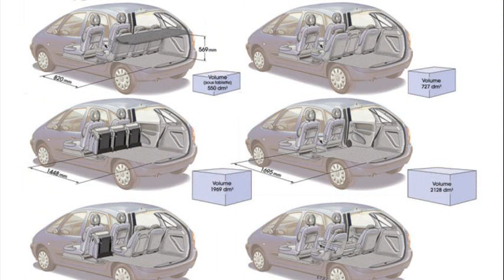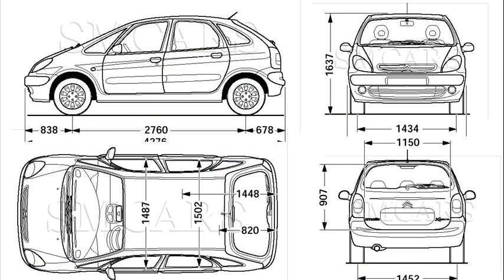citroen xsara picasso forum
citroen xsara picasso forum bg
citroen xsara picasso forumai
citroen xsara picasso problems
citroen xsara picasso road test
citroen xsara picasso speedo